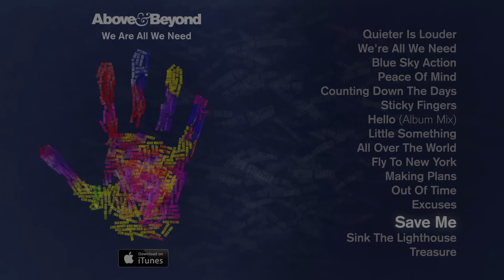Above & Beyond - Save Me feat. Zoë Johnston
A deeply musical and expansive collection, Above & Beyond's third artist album "We Are All We Need" is an an album that places human relationships at its core, and explores the experiences and emotions that bind us.

Ranging from anthemic festival tracks such as "All Over The World" to downtempo moments like "Little Something" feat. Justine Suissa, the album also features the singles "We're All We Need" feat. Zoë Johnston, "Blue Sky Action" and "Sticky Fingers" feat. Alex Vargas.

The album’s distinctive hand-print artwork is made up of the names of A&B fans from all over the world - plus the names of the band members and album contributors.

A deep, musical and melodic approach to electronic dance music, "We Are All We Need' is rich in texture and emotion - capturing the iconic band at their best.

1. Quieter Is Louder
2. We're All We Need feat. Zoë Johnston
3. Blue Sky Action feat. Alex Vargas
4. Peace Of Mind feat. Zoë Johnston
5. Counting Down The Days feat. Gemma Hayes
6. Sticky Fingers feat. Alex Vargas
7. Hello (Album Mix)
8. Little Something feat. Justine Suissa
9. All Over The World feat. Alex Vargas
10. Fly To New York feat. Zoë Johnston
11. Making Plans feat. Alex Vargas
12. Out Of Time
13. Excuses
15. Sink The Lighthouse feat. Alex Vargas
16. Treasure feat. Zoë Johnston